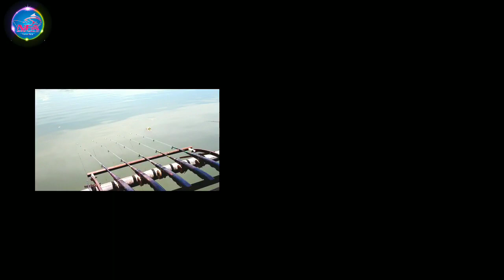sensasi joran lentud melawan tarikan ikan patin joranlentud joranlentur/joranmplud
Assalamualaikum warohmatullohiwabarokathu

kumaha daramang (gimana sehat) kkang,teteh,adi,Aki,nini,mamang,ua,ibi,euce

semoga kita semua diberi kesehatan,keselamatan,kelancaran,kemudahan,dan di ridhoi oleh Tuhan Yang Maha Kuasa (ALLOH SWT)

AAMIIIN

kali ini saya mancing di waduk cirata daerah jangari tepatnya di lapak/spot

saya mancing berdua bersama rekan saya
Miftah solehudin juragan essen si#BATMAN

teryata di spot tersebut lagi ramai ikan patin
silahkan di simak videonya lalu di like komen biar kita bisa saling mengel,tekan tombol sucribenya mukin itu hal kecil bagi kalian tapi sanggat bearti bagi saya sebagai penyemangat membuat konten konten video selanjutnya

TERIMA KASIH
kepada sucribe yang telah membantu channel ini  menjadi tumbuh dan berkembang
semoga kalian di beri kemudaha,kelancaran rezeki,di sehatkan ,selamat dunya dan akhirat dan di ridhoi ALLOH SWT  Aamiiin

selamat menikmati tontonannya